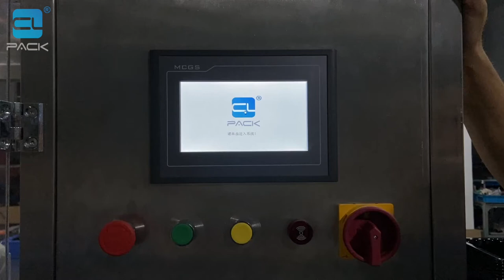Frash food tray denester & absorbent pad placing machine 生鲜托盘落盒置垫机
Over 20 years of packaging machine experience factory, located in Shanghai China.